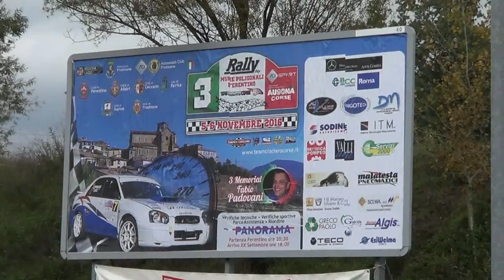GRAVANTE GIOVANNI-GIAMMASI BATTISTA esterne RALLY MURA POLIGONALI FERENTINO 2016